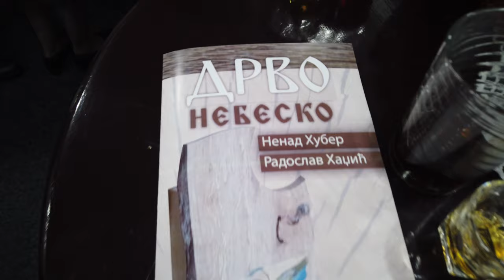Drvo Nebesko – izložba ikona, slika i drveta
У културном центру Мионица, 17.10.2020. отворена је изложба икона, и слика Ненада Хубера и Радослава Хаџића под називом Дрво Небеско. Само дрво је део узложбе оплемењено у практичном смислу радом Радослава Хаџића и оплемењено осликавањем Ненада Хубера. Изложба траје неколико недеља.